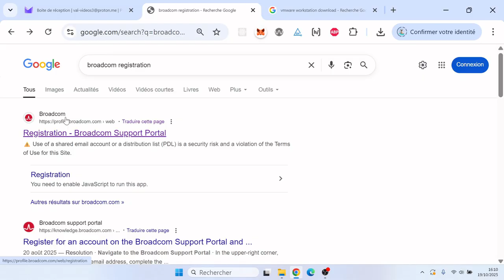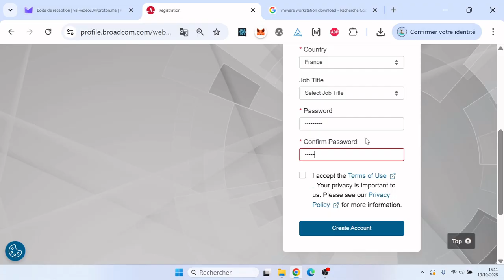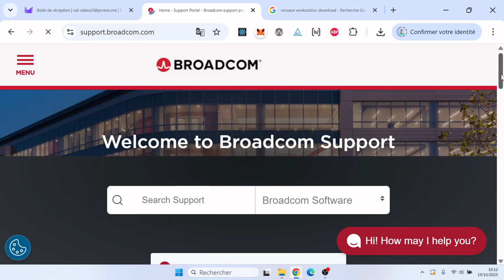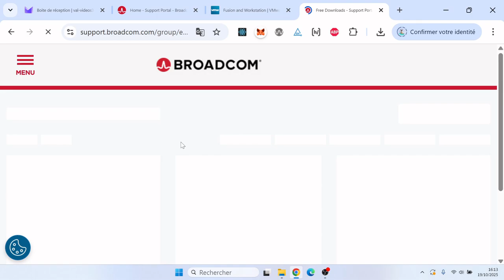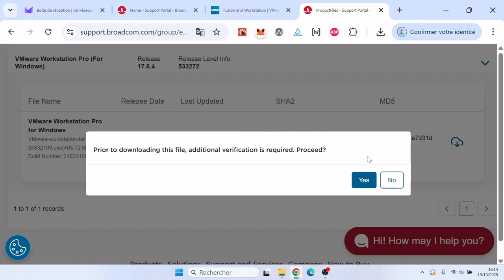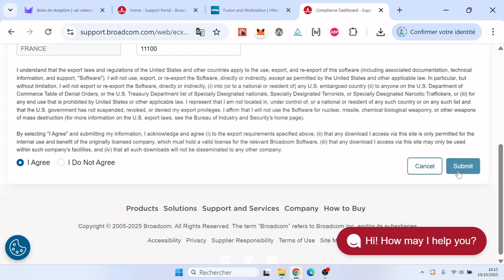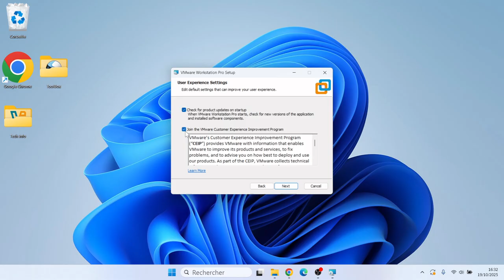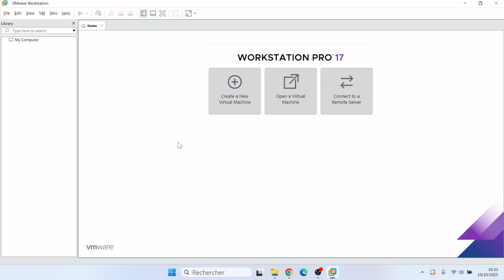Installer VMWare Workstation sur PC Windows 11 - Tuto en Français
Dans cette vidéo, je vous montre comment installer le logiciel de virtualisation VMWare Workstation sur votre PC Windows 11.
La virtualisation permet de créer des machines virtuelles.